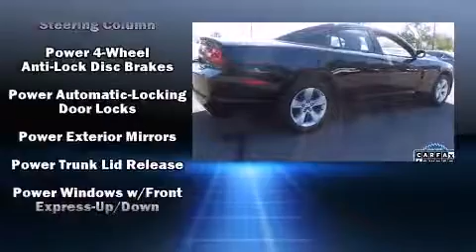2013 Dodge Charger SE in Orange City, FL 32763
You're going to love the 2013 Dodge Charger. With less than 30,000 miles on the odometer, this 4 door sedan prioritizes comfort, safety and convenience. It features an automatic transmission, rear-wheel drive, and a refined 6 cylinder engine. It's equipped with tons of terrific amenities, but it won't break your budget. Such as remote keyless entry, front and rear reading lights, speed sensitive wipers, a trip computer, an outside temperature display, tilt and telescoping steering wheel, an overhead console, and much more. You and your passengers will enjoy the stereo system, which includes a CD player with MP3 capability, and 6 well positioned speakers. With side curtain airbags supplementing the rest of the safety network, you can be assured that you and your passengers will experience top-tier protection. A Carfax history report indicates just one previous owner. Our sales staff will help you find the vehicle that you've been searching for. We'd be happy to answer any questions that you may have. Stop by our dealership or give us a call for more information.